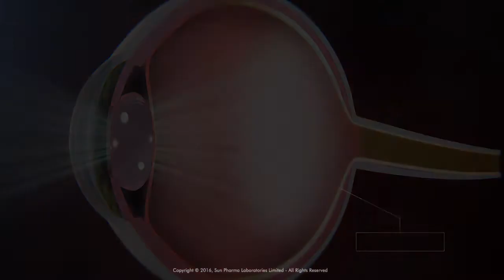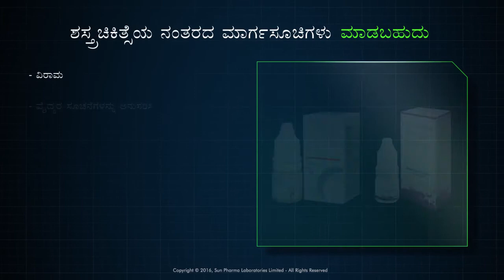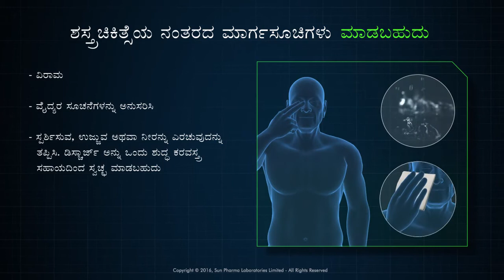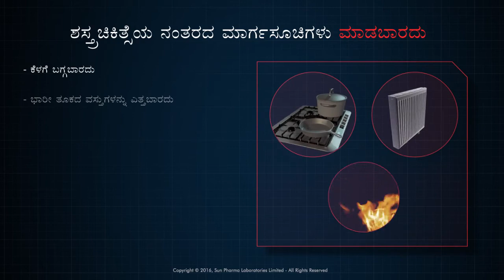ಕ್ಯಾಟರಾಕ್ಟ್ ಎಂದರೇನು?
ಈ ವೀಡಿಯೊ ಕಣ್ಣಿನ ಪೊರೆ ಏನು ಮತ್ತು ಅದು ದೃಷ್ಟಿಗೆ ಹೇಗೆ ಪರಿಣಾಮ ಬೀರುತ್ತದೆ ಎಂಬುದನ್ನು ವಿವರಿಸುತ್ತದೆ.